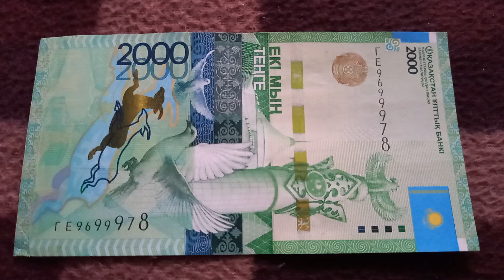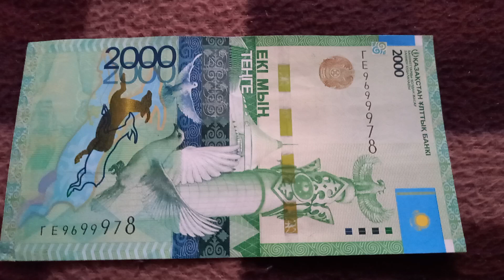Четыре 9-ки у БАНКНОТЫ 2000 ТЕНГЕ в № серии ГЕ9699978 на байковой поверхности 5-ого Декабря